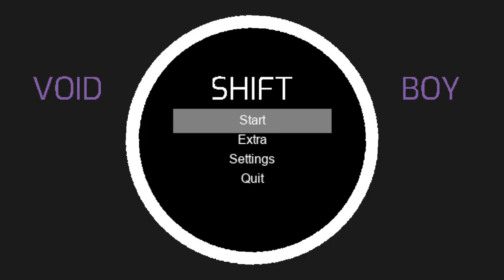Void Shift Boy ‐ [All Soul Shards]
Void Shift Boy is a puzzle platformer by IvChill/Iván (@Ivan-ud8ci)

Void Boy is a kid born from nothingness, the grim reaper created him but for what purpose? find out in this platform game where you can shift to another dimension to clip through walls and obstacles.

Chapters:
00:00 The Underworld
06:44 AI Lab
15:55 Outer Space
22:40 End